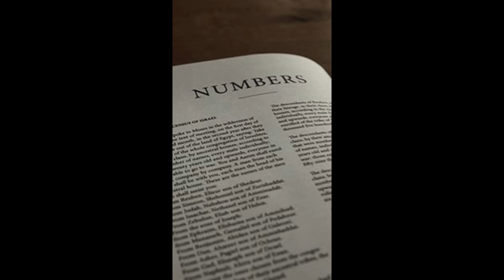Numbers l సంఖ్యాకాండము క్లుప్త వివరణ l Telugu Bible Books